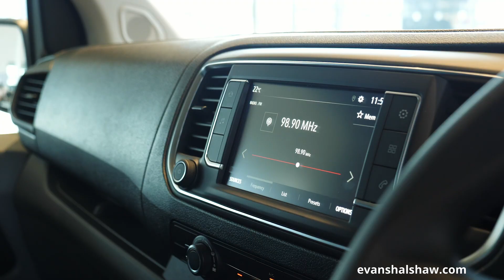Vauxhall Vivaro Van Overview: Walkaround and features | Evans Halshaw TV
In this video we walkaround the Vauxhall Vivaro Van, which is available through Evans Halshaw dealerships.

If you've enjoyed the video then please remember to LIKE and SUBSCRIBE to our channel, and remember to let us know what you think of the car in the COMMENTS section below.

Evans Halshaw is one of the UK's leading automotive retailers, and offers a variety of great deals on new and used cars from leading manufacturers. We also offer competitive rates on servicing and maintenance, and sell cars through the Motability Scheme.

Our online Sell Your Car service allows you to get a valuation for your car in minutes, with no obligation to buy from us. Come to Evans Halshaw and enjoy a great experience every time.